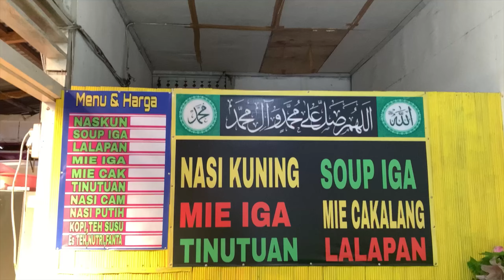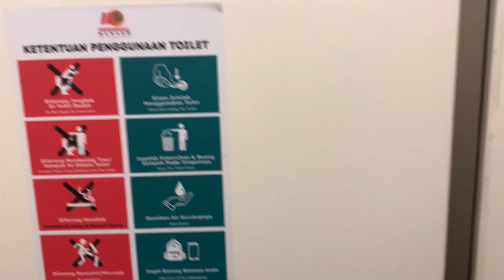IBADAH SYUKUR RETIREMENT Pa’Maxi